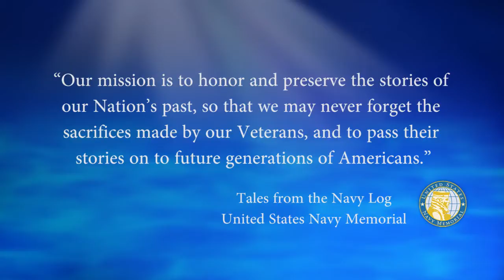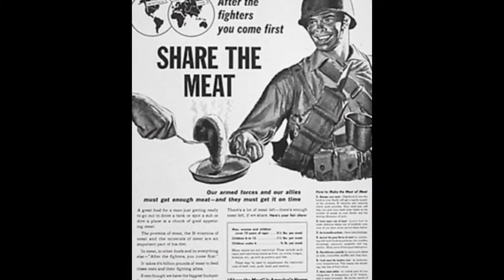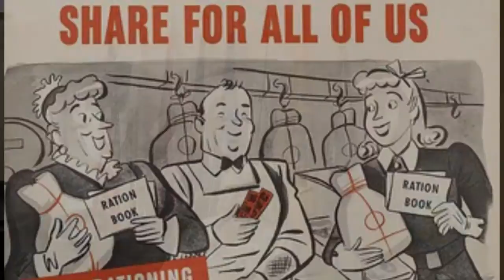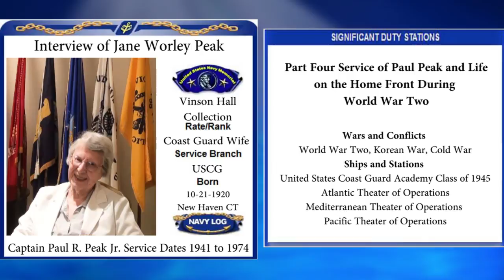USNM Interview of Jean Peak Part Four Service of Paul Peak and Life on the Home Front During WWII